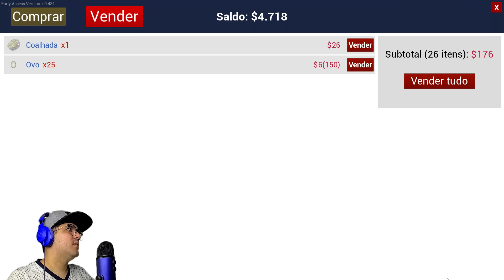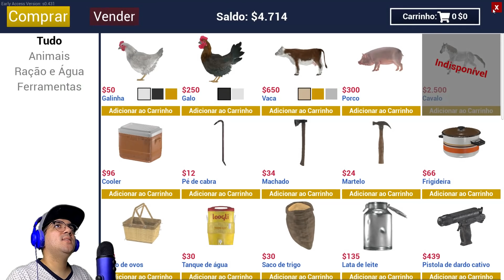NOSSO RANCHO FOI INVADIDO POR 99999 GALINHAS!!! (cuidado) - Ranch Simulator